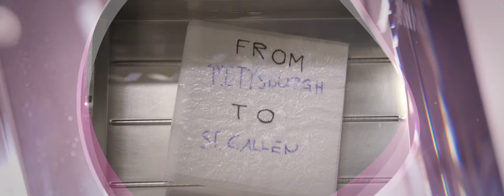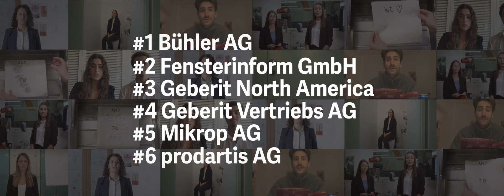Pitch-Clips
Die Zuschauer des WTT YLA 20 konnten im Interactive-Stream ihr Lieblingsteam zum Publikum-Award voten. Mittels Pitch-Clip haben die Teams um die Gunst der Zuschauer gekämpft.